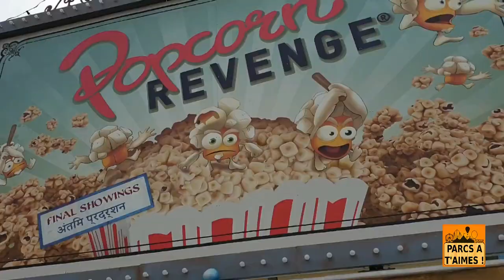POPCORN REVENGE ON RIDE : WALIBI BELGIUM : HD POV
Nouveau à Walibi, découvrez la nouvelle attraction interactive "Popcorn Revenge" sur un concept 100% belge

Prêt pour l’aventure ?

Partez pour un voyage immersif dans le monde du cinéma. Découvrez cette nouvelle attraction en famille et partez à la recherche des popcorn.